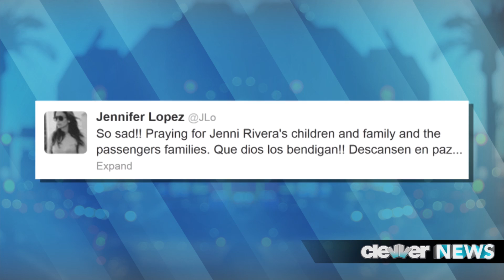Ashley Olsen's Airplane Malfunctions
Ashley Olsen plane in smoke, Jenni Rivera killed in plane crash.
Ashley Olsen's plane in flames?
Hi guys!  Hope you're doing well and thanks for tuning back in to Clevver News.
TMZ reports that Ashley Olsen was on board an American Airlines flight early this morning when smoke forced pilots to abort take-off.
The plane was departing from Dallas when something went wrong with the plane's engine right after pulling away from the gate -- and they had to immediately return to the terminal.
DFW fire officials told TMZ that the cockpit was completely filled with smoke.
Ashley was just one of over 200 passengers on the flight, and they all made it off the plane safely.
As to what caused the smoke -- an American Airlines rep says the flight returned to the gate due to an electrical odor in the cockpit ... and a new Boeing 767 was brought in to take all 211 passengers to LAX. The flight was delayed less than 2 hours.
In other plane related news, Mexican-American superstar Jenni Rivera was unfortunately the most recent victim of a plane malfunction. She was killed in a plane crash in northern Mexico on Sunday.
She and her team were on their way to tape an episode of the Mexican version of "The Voice," for which she served as a coach.
Messages of condolence poured in from fellow musicians and celebrities.
Travis Barker tweeted QUOTE: "R.I.P. Jenni Rivera . Prayers and condolences to her friends, fans & family."
Jennifer Lopez said QUOTE: "So sad!! Praying for Jenni Rivera's children and family and the passengers families. "
Ellen Degeneres also tweeted out her condolences.  She said QUOTE: "I know a lot of my followers have been saddened by the news about Jenni Rivera. Sending love to her family, and her fans.
Our prayers are also with Jenni's children and family and the passengers' loved ones.